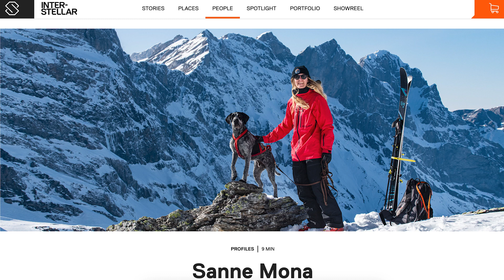IN 2 STEEP w/ Sanne Mona: Avalanches, PTSD, grit and pro skiing culture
Freeride World Tour Challenger Sanne Mona moved from her hometown in Sweden to the beautiful ski village in Engelberg, Switzerland almost ten years ago to pursue powder turns and big dreams. In addition to her studies, photoshoots and working at Ski Lodge Engelberg, Sanne is fighting for her sport on the Freeride World Tour. Sanne sheds some light on the realities of pro skiing and we go into a moment that changed her life forever. Since getting caught and buried in an avalanche, Sanne has been suffering from PTSD and tells me about some of the challenges she faces as a result and how she manages it all. Join us as we discuss her love for the skiing, the culture and expectations of free riding and what grit means to her.